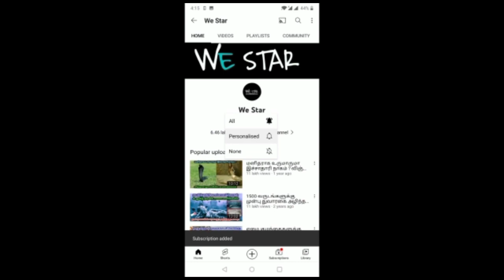Nov 13 முதல்..அடுத்த 151 நாள் வாக்கிய பஞ்சாங்க குருபெயர்ச்சி! ரிஷப ராசிக்கு இது நடக்காமல் இருக்காது!